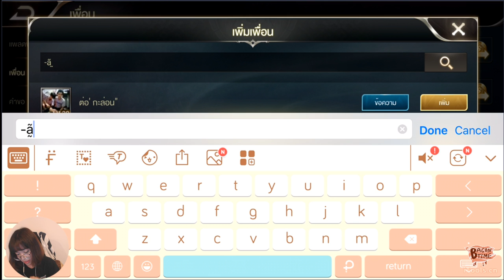Miffy สตรีม Bacon แข่ง ทัวร์ป๋ารัก / ทัวร์ yorn helsing ย้อนหลัง